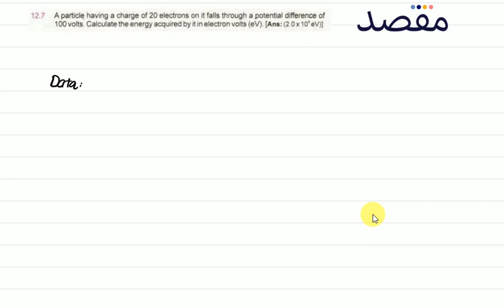Class XII Physics Chapter 12 - Electrostatics Numerical 12.7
This lecture teaches you the key concepts and important tips and tricks for class 12 Physics chapter 12. You can get more premium lecture content along with lots of helpful features if you download the Maqsad App This video is a part of Class 12 Electrostatics playlist. Maqsad helps you prepare for both your matric and your inter exams and helps you do well in all subjects by making test preparation easy with features like DoubtSolve, PastPapers, and Tests.